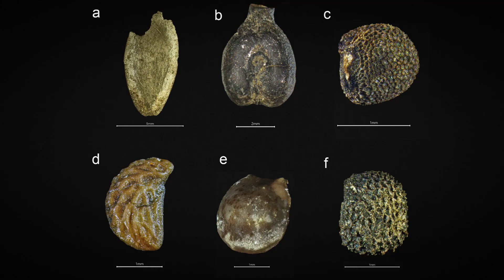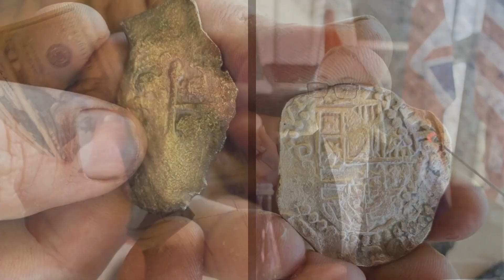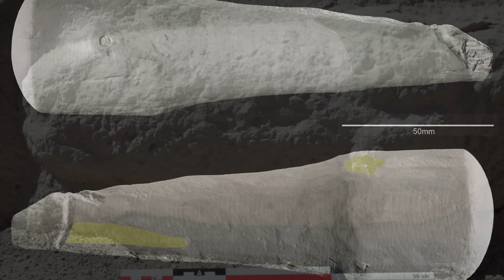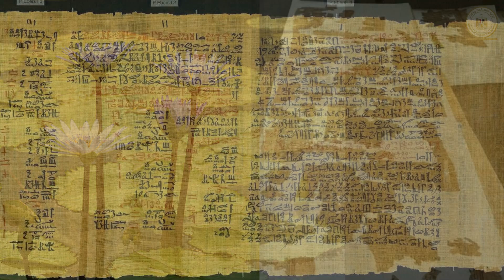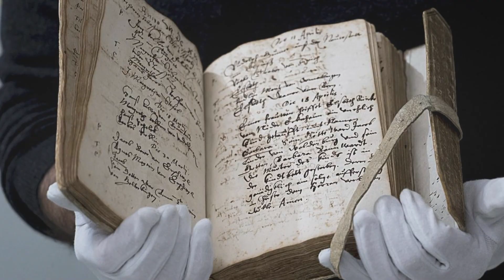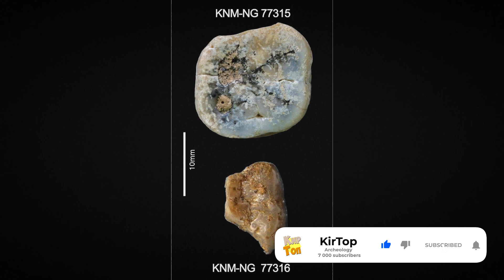This Is Exactly What You Think Of [Archaeological Finds]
This is exactly the item you were thinking about. Archaeologists have discovered a human glass brain and an ancient Neolithic settlement. Scientists have unraveled the real purpose of the artifact from Ancient Rome and uncovered the secret of the Basel Mummy. Watch the video until the end to find out about other archeological finds that will surprise you! Hi, friend. You are on the KirTop channel.